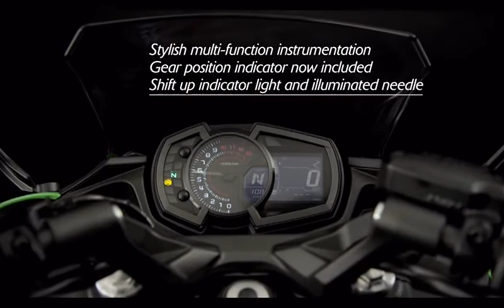2018 New Kawasaki Ninja 650 Super Bike Review || 4 Biker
2018 New Kawasaki Ninja 650 Super Bike Review || 4 Biker

The Kawasaki Ninja 650R, also called ER-6f or EХ-6, is a motorcycle in the Ninja series from the Japanese manufacturer Kawasaki sold since 2006. The 2012 model drops the R suffix from its name.[2] It is a middleweight, parallel-twin engined motorcycle, designed for normal use on paved roads. They have modern styling and features, with low-seating ergonomics and a low center of gravity. The engine has a 180° crankshaft, resulting in an uneven firing interval of 180° and 540°.

The 650R and its naked sibling, the ER-6n, were introduced in 2006. The naked ER-6n was not sold in North America until the 2009 model year. The motorcycle fits above the Ninja 250R and Ninja 500R models, which already existed in Kawasaki's sportbike lineup, which includes the Ninja ZX models. For 2009, Kawasaki released an updated Ninja 650R which includes new bodywork, mirrors, gauges, lighting, and a new tune on the same 649 cc (39.6 cu in) engine. Along with chassis and minor tweaks, an all-new bodywork design was introduced to the 2012 Ninja 650 and ER-6n along with a new 2-piece seat assembly, 20mm wider handlebars, and a new tachometer above an LCD display that shows speed, trip meters, fuel consumption and etc. The new Ninja 650 also comes equipped with an ECO Mode indicator when the bike is consuming low amounts of fuel. For 2017 Kawasaki has updated the Ninja 650 with a new frame trellis style adding to the new lighter weight and better handling. With new sharper styling it has done away with the distinctive side mount rear shock for a more conventional one, it has also added a slipper clutch.